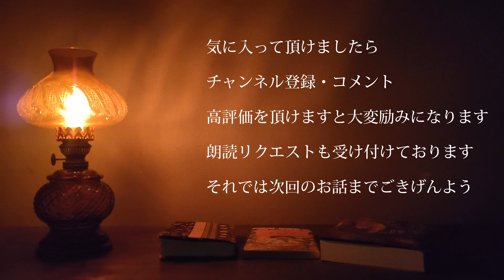【朗読】芥川龍之介「沼地」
芥川龍之介の名作「沼地」を拝読させて頂きました。

DOVA-SYNDROME　様

pixabay　様